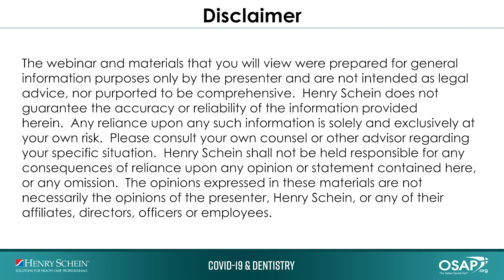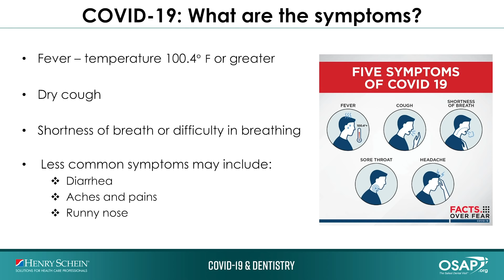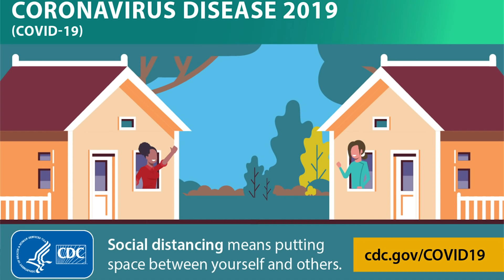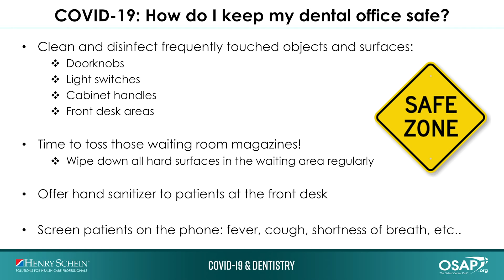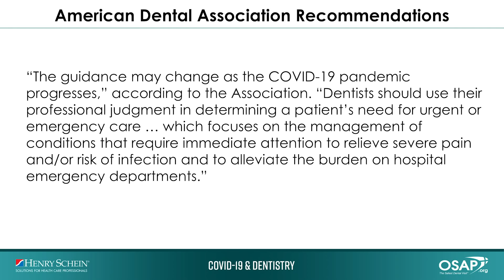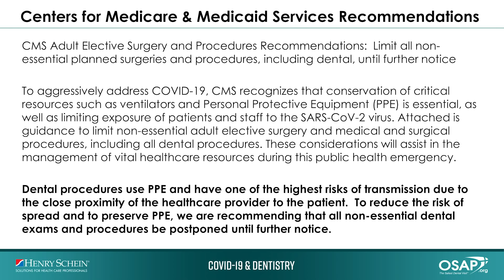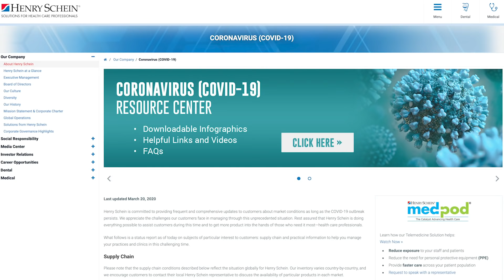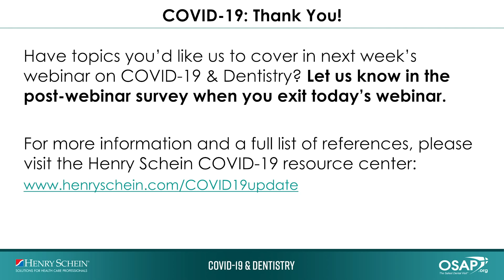COVID-19 & Dentistry: Practice and Patient Safety During a Pandemic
Henry Schein, Inc. has launched a new webinar series entitled, “COVID-19 & Dentistry,” to help oral health professionals maintain operational success during the coronavirus outbreak.

Please join Dr. David Reznik, Director of the Oral Health Center of Grady Health System’s Infectious Disease Program, and Gary Severance, DDS, Henry Schein, who will kick off this series to discuss “Practice and Patient Safety During a Pandemic.”

We will cover: what a pandemic is and how it can impact you and your practice; what to do now to address COVID-19 with your staff and patients; how to describe modes of transmission of COVID-19 in the dental setting; and understanding the importance of standard precautions, including use of PPE in dental settings.